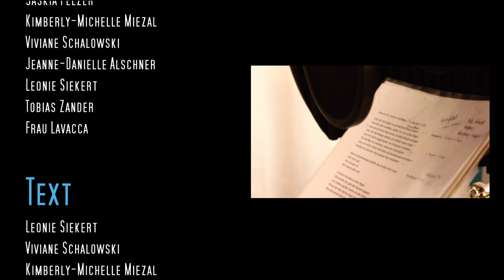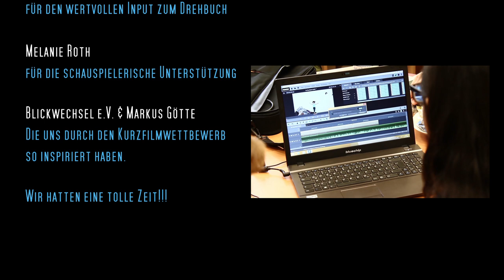In buntem Licht - 1. Preis 2015/2016 - Caroline-Herschel-Realschule Garbsen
Dieses Schüler-Video erhielt den ersten Preis im Rahmen des Kurzfilmwettbewerbs „ganz schön anders“ für Inklusion, gegen Ausgrenzung für 8.-10. Klassen in Niedersachsen 2015/2016.

Noch bis zum 10. März um 24 Uhr ermitteln wir den Publikumsliebling. Der Schüler-Film mit den meisten „Likes“ und meisten „Klicks“ gewinnt den Publikumspreis und wird automatisch bei der großen Film-Gala im Astor Grand Cinema am 15. März gezeigt.
Wichtiger Hinweis: Vorsorglich weisen wir daraufhin, dass eine Manipulation der Video-Aufrufe mit Hilfe von Online-Diensten nicht nur gegen das Fairplay unseres Wettbewerbs sondern auch gegen die Nutzungsbedingungen von YouTube verstößt. Falls wir Manipulationen feststellen, behalten wir uns vor, das Video zu löschen und vom Wettbewerb auszuschließen. Last not least ein Hinweis für die Kommentare bei YouTube: Alle Filmemacherinnen und -filmemacher sind gespannt auf die Kommentare der Zuschauenden. Sie freuen sich über Kritik. Auf positive natürlich besonders, aber auch negative Kritik kann, wenn sie konstruktiv ist, die FilmemacherInnen weiterbringen. Schmähkritik oder Beleidigungen gehören allerdings in keinen Kommentar. Weitere Informationen